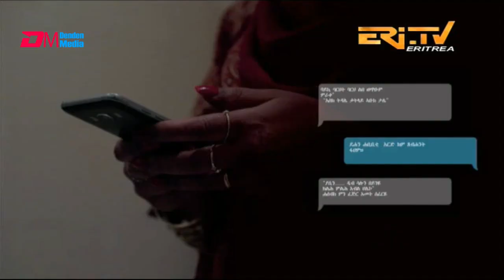መንጌል (8ይ ክፋል) | Mengiel (Part 8)- Tigre Drama Series with Tigrinya Subtitles - Oct. 23, 2022 -ERi-TV